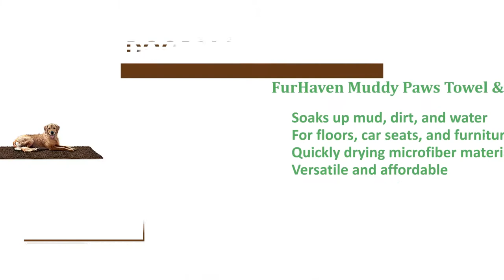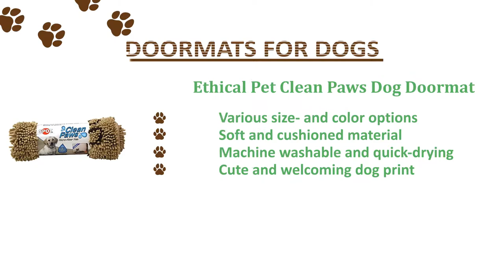Top Best Doormats For Dogs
Ethical Pet Clean Paws Dog Doormat

Dog Gone Smart Dirty Grey Dog Doormat

My Doggy Place Microfiber Dog Doormat

Dog Gone Smart Runner Dirty Dog Doormat

FurHaven Muddy Paws Towel & Shammy Dog Mat

Imagine returning from the extended walk along with your favorite fur friend it has been raining, along with your pup has their paws all dirty. You open the entrance, there it's! An costly searching muddy paws pad - not only searching fantastic but furthermore making certain your home remains spotless (around we love to our dogs, nobody likes muddy pawprints by themselves new couches) no matter weather.

Selecting the very best dog mats that absorb water and dirt is not nuclear physics, however, many products might be a lot better than others, and/or manage to consume more moist than some competitors.

Due to this, it is almost always wise to research before you buy before beginning pursuit for your perfect doormats for dogs

Size

Choose a merchandise that will come in the scale you will need. While doorways are often the identical width generally, the region you've for just about any pad might differ.

Possibly your entrance is full of furniture as well as other products, or else you would love a really large pad that just the immediate area as you're watching door.

For individuals who've a sizable dog, for example, it does not make much sense to acquire a small pad created for a Chihuahua, since it won’t serve its purpose unless of course obviously the dog’s four paws will within the finish have to walk within the pad when coming inside.

Size matters, when you buy a doggy doormat, so be sure that you consider the dimensions specifications before deciding.

Outdoors versus. Indoor

Place your pet pad in your own home, right however in the door when you are obtainable in, you might have it round the outdoors with simply to walk across it to even reach the door, or get two doggy doormats and the way one on the sides.

If you want to experience a pad outdoors, then you need to pick something which can resist the elements, plus a harder material could be to recommend for outdoors use.

These items won’t get drenched whether or not this rains and can work their magic even on days when climate conditions aren’t great.

Maintenance

You're going to get the most effective doggy doormats you'll find, but unless of course obviously you're taking proper proper care of it, it won't last as extended as it might have otherwise.

Regardless of size, material, print or brand, a doormat for dogs needs taking proper proper care of, and you have to be sure that you shake it outdoors a few occasions each week, to permit loose dirt, sand, and debris disappear.

You may even choose rinsing it well getting a hose once weekly or wash it inside the washer once the technique is considered washer safe. The higher you're taking proper proper care of your dog rug, the greater it'll last.

Just what is a dog doormat?

Your pet- or pet doormat can be a small rug place with the door of your property - either inside or round the outdoors - to keep your pet from dragging dirt to the house.

It truely does work to soak up water and dirt when being walked across, which helps it be beneficial for humans coming so on. By putting quality dog doormats outdoors and inside, you have a secure barrier between muddy paws and people new couches.

The material of pet doormats can differ, however purpose remains exactly the same - to make sure your home stays as clean as you possibly can, to save the two of you time and effort.

Getting your dog will almost always include extra cleaning needs, but good and absorbent rugs for dogs make everything somewhat simpler.

How come I would like a doormat for dogs?

Each time a dog has gone out for just about any walk, they are offered home using the dirt, bacteria and moist that they’ve got in their outing, rather than everybody thinks two occasions about cleaning their paws.

Your pet walking straight in carrying out a walk is equivalent to a person walking straight inside if you do not place their footwear off, and logic lets us know that it's going to result in some dirty floor.

best doormat for cleaning shoes
dog proof doormat
outdoor mat to clean dogs paws
outdoor dog doormat
best door mats
best absorbent door mat
dirty dog doormat
best doormat for dirt